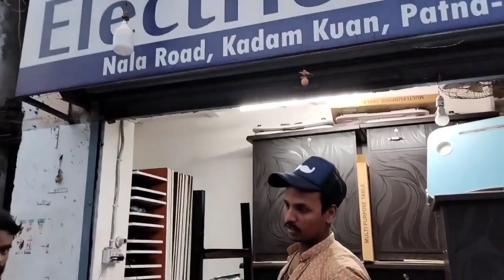study table foldable/bed table folding chair design/cheapest price market Patna nala road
hallo gays welcome to kabir masti blog ❤️
es video m hum aapko folding table bed table ke bare m btaya hai or sab table ko aap kisi bhi tarh se use kar sakte ho
example study dinner etc

folding table size 32/24
bed table size 32/16

colour red
colour yellow
colour pink
and frint

folding bed table,
bed table,
folding bed kaise banaye,
bed study table,
फोल्डिंग स्टडी टेबल,
folding study table,
folding palang,
फोल्डिंग वाला डाइनिंग टेबल,
dining table folding,
sabse sasti study table,
फोल्डिंग टेबल कैसे बनाएं,

folding sofa bed
address 👉 cheapest price holsale market in Patna nala road market shop name electric house near durga mandir opposite